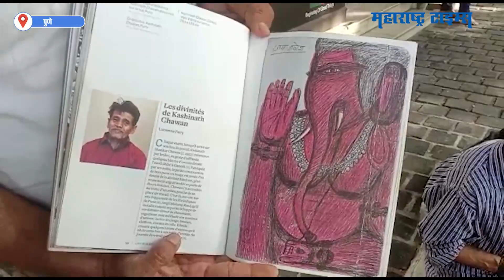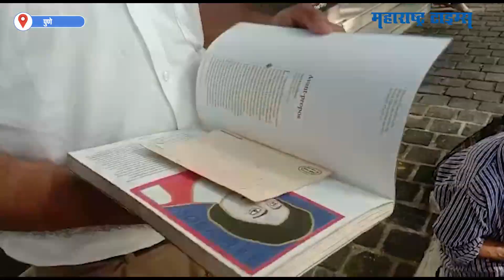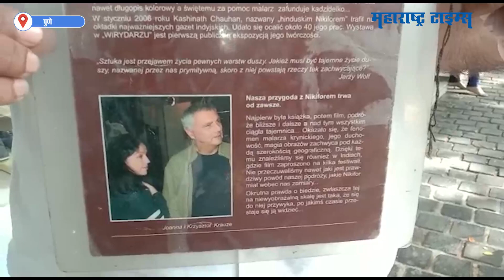पुण्यात चप्पल शिवणारा काढतो न पाहता पेनाने चित्र; जर्मनीने घेतली दखल | Maharashtra Times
भारतीय सांस्कृतीत कलेला अनन्यसाधारण महत्व आहे. त्यात चित्रकला, हस्तकला, वारली पेंटिंग, स्केच अशा विविध कला जोपासलेल्या आपण पाहतो. मात्र गेल्या तीस वर्षांपासून पुण्यात
चप्पल शिवणारा व्यक्ती चक्क कुठल्या पुस्तकात न पाहता आणि तेही पेनानं चित्र काढतो.ना कोणतं शिक्षण आणि ना कोणता क्लास लावता ते  इतके वर्ष आपली चित्रकला जोपासतायत.  एवढच नाही तर इतकेच नाही तर त्याच्या या कलेची जर्मनमधील मोठ्या व्यक्तीने दखल घेतली. त्यांच्या जर्मन भाषेतील एका पुस्तकात पुण्यातील या व्यक्तीच्या कलेविषयी आर्टिकलही लिहिले आहे.